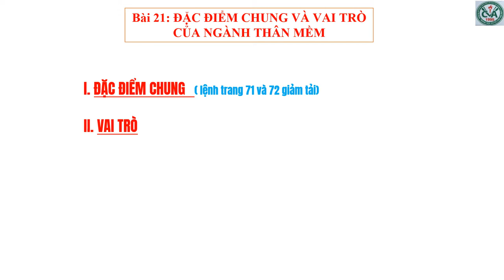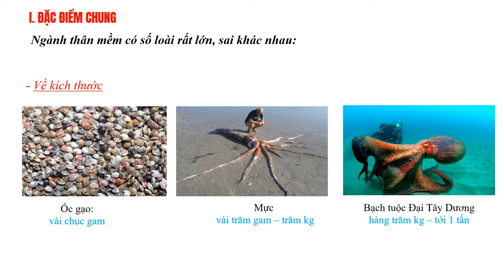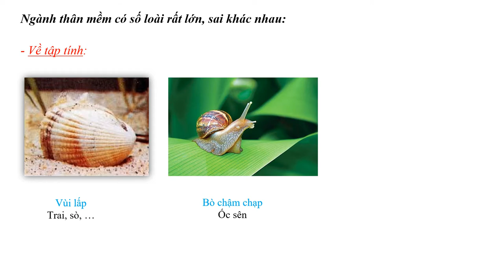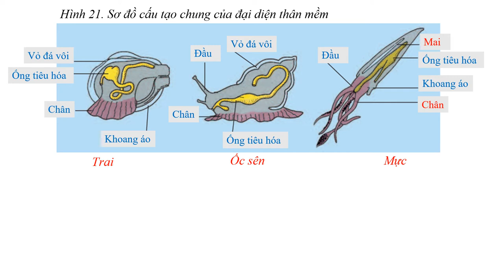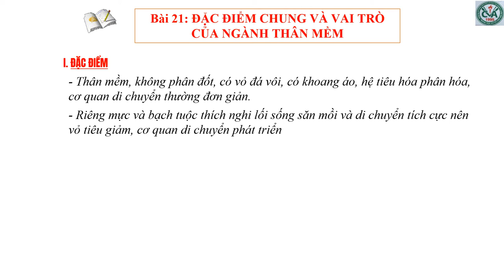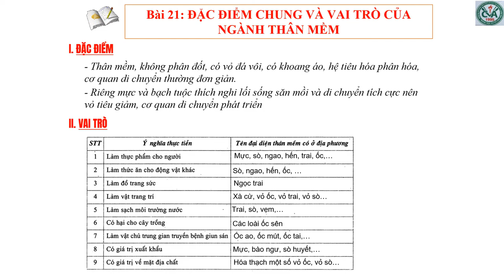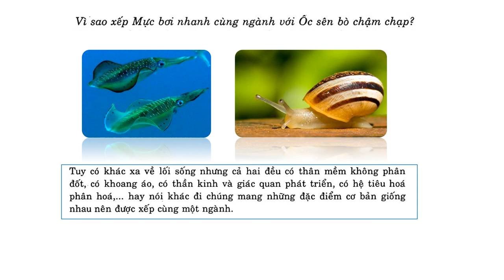SINH HỌC 7 (Tuần 12 / HK1) - Bài 21: ĐẶC ĐIỂM CHUNG VÀ VAI TRÒ CỦA NGÀNH THÂN MỀM